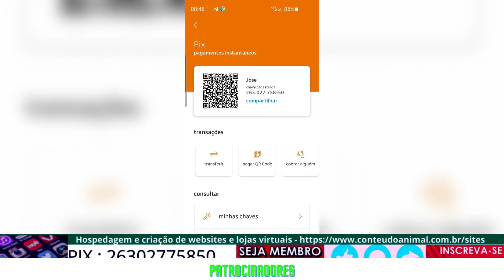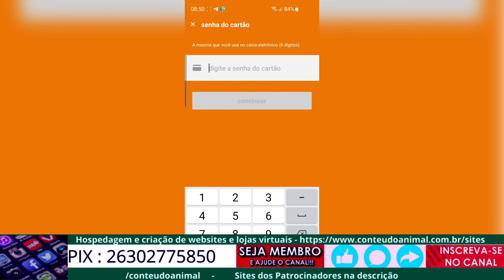Como pagar pix via qr code